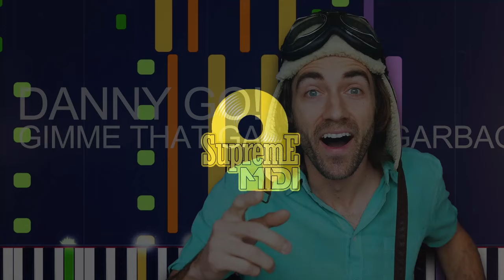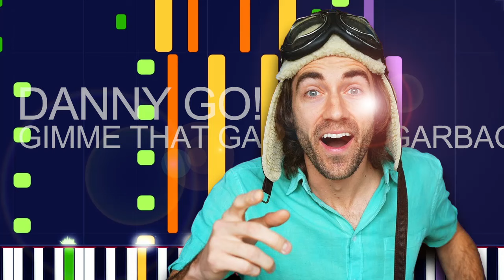Danny Go! - GIMME THAT GARBAGE (GARBAGE TRUCK SONG) (PRO MIDI FILE REMAKE) - "in the style of"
Full MIDI download specifications:

Channel 02: Electric Bass (finger) - 427 Notes
channel 03: Taiko Drum - 264 Notes
channel 04: Brass Section - 88 Notes
channel 05: Lead 2 (sawtooth) - 274 Notes
channel 06: Lead 1 (square) - 304 Notes
channel 07: Lead 1 (square) - 102 Notes
channel 08: Lead 1 (square) - 78 Notes
channel 09: Lead 3 (calliope) - 304 Notes
channel 10: Drums - 2395 Notes
channel 14: Voice Oohs - 120 Notes
channel 15: Voice Oohs - 616 Notes
channel 16: Choir Aahs - 418 Notes